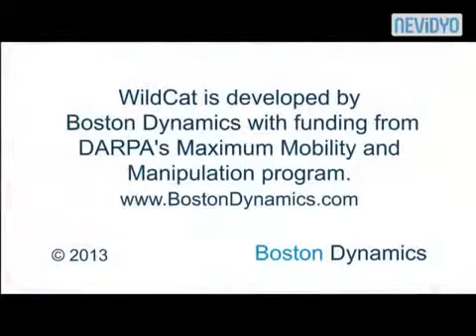Böyle robot görmediniz!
Teknoloji her gün karşımıza değişik marifetleriyle robotlar çıkaradursun, bu robotun marifetlerine inanamayacaksınız.